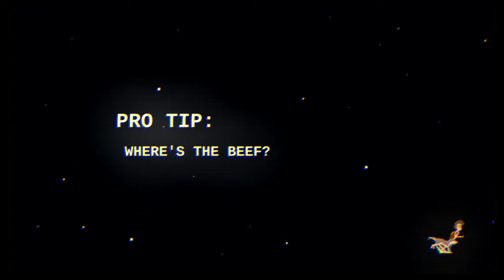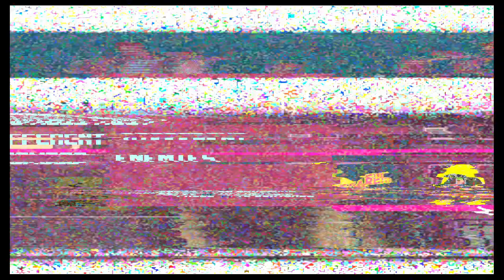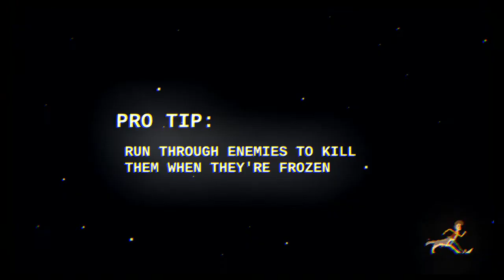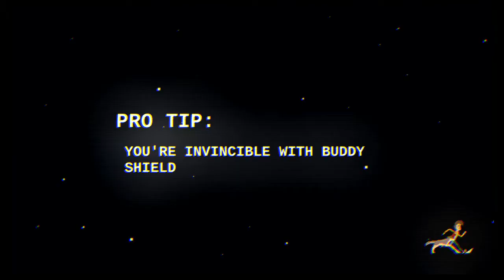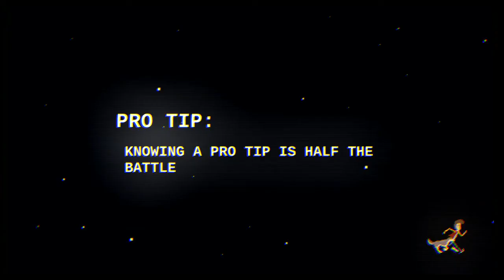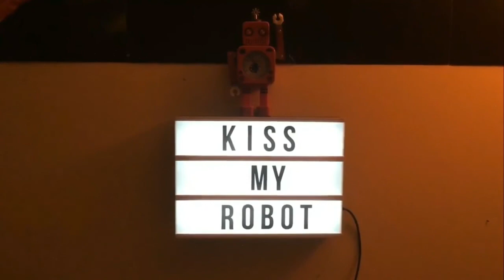Top Run - Nintendo Switch - Gameplay